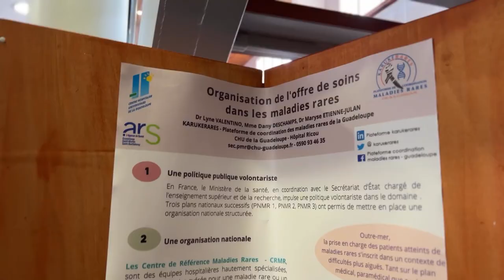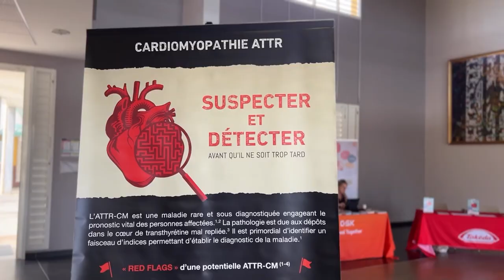Le Mag Horizon : Promouvoir l'Intégration des Personnes en Situation de Handicap